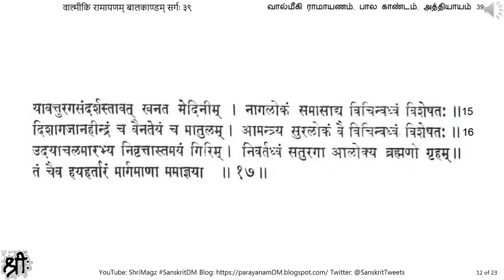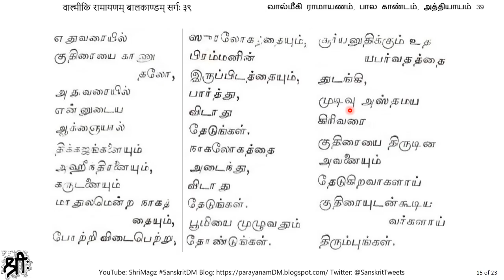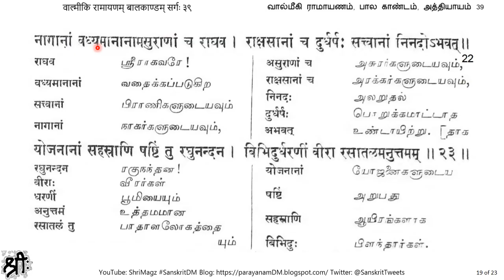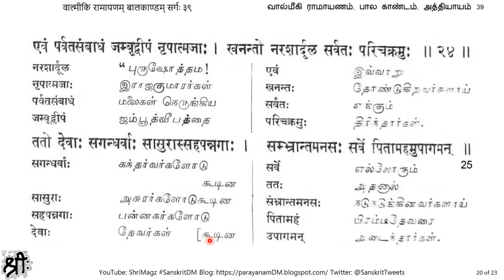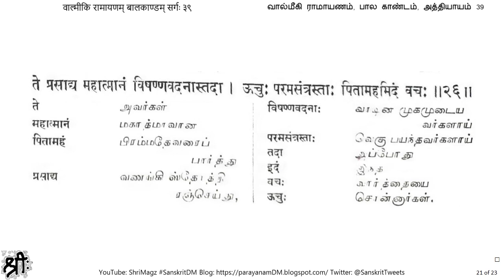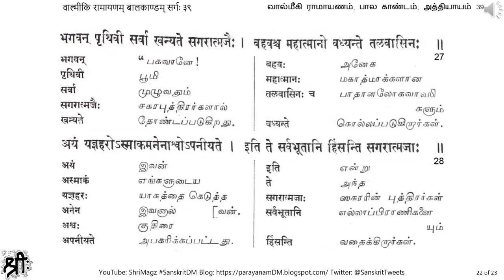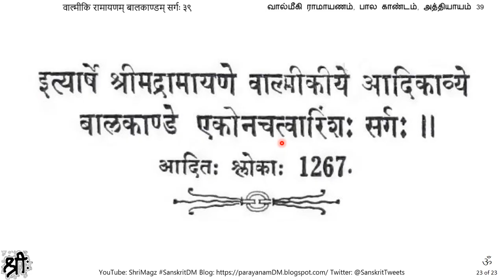वाल्मीकि रामायणम् बालकाण्डम् सर्गः ३९ வால்மீகி ராமாயணம், பால காண்டம், அத்தியாயம் 39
வால்மீகி ராமாயணம், பால காண்டம், அத்தியாயம் 39
वाल्मीकि रामायणम् बालकाण्डम् सर्गः ३९
सगरपुत्रैर्यज्ञियाश्वान्वेषणम्
சகரபுத்திரர்கள் யாககுதிரையைத் தேடுவது
Overview: (number of chapters in each Kandam)
1) बालकाण्डम् Bala Kandam (77)
2) अयोध्याकाण्डम् Ayodhya Kandam (119)
3) अरण्यकाण्डम् Aranya Kandam (75)
4) किष्किन्धाकाण्डम् Kishikindha Kandam (67)
5) सुन्दरकाण्डम् Sundara Kandam (68)
6) युद्धकाण्डम् Yuddha Kandam (131)
7) उत्तरकाण्डम् Uttara Kandam (110)
Text for chanting – श्रीमद्वाल्मीकि रामायणम् with word-to-word Tamil translation in prose order, by P. S. Krishnaswami Iyer, Dharmalaya (24,000 slokas recited by Kush कुश and लव Luv over 32 days in front of Rama)
“As the Tamil meanings are in prose order, sentences making up the running translation are formed automatically.”
“Tamil children of all ages and both sexes who dread learning Sanskrit with Grammar and Dictionary can follow the meaning of this masterpiece as easily as running downstairs. Let them first read the Sanskrit words in prose order with their Tamil equivalents and then go straight to the clean text of Valmiki.”
Ref – archive[dot]org